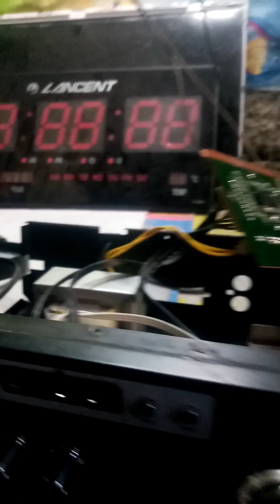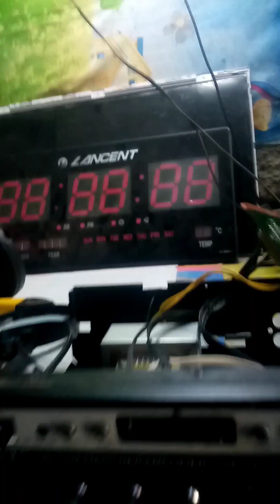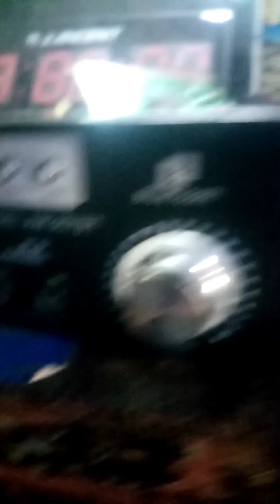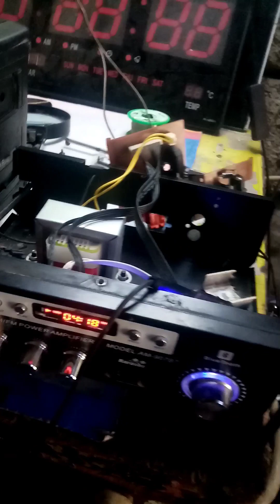NO POWER KUKU MP3 AM/FM POWER AMPLIFIER